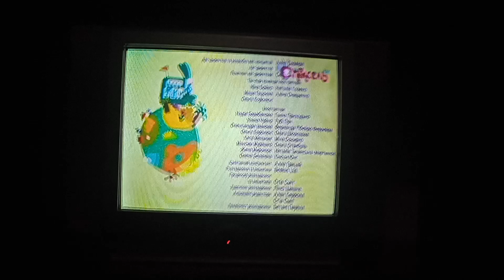Brave Bunnies - Rain games - Ending Credits Ukrainian 🇺🇦